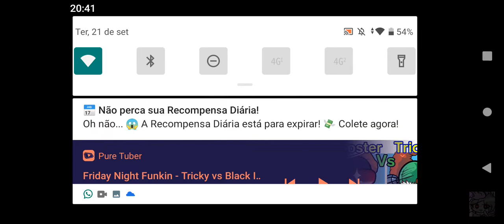vs sonc exe corropido